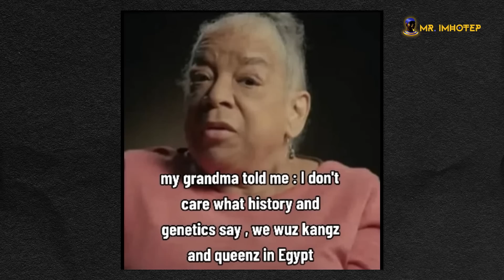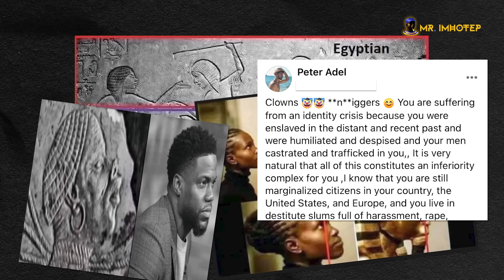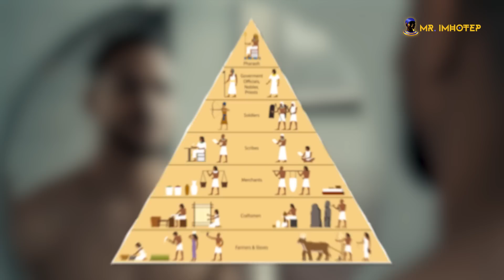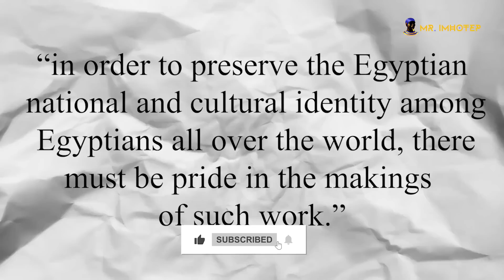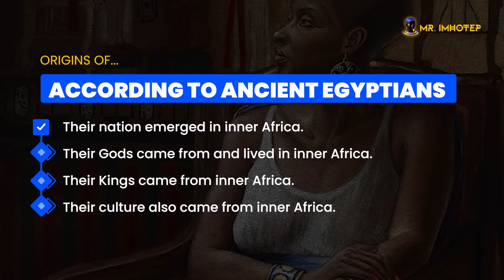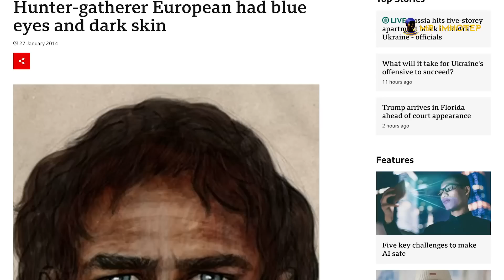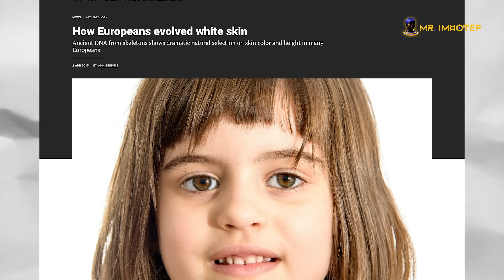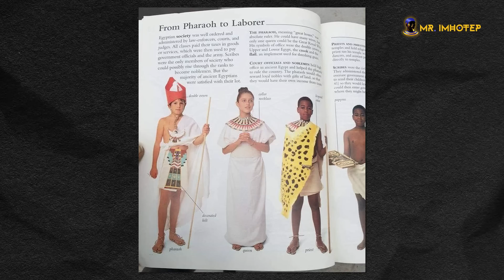The REAL Reason Egyptians Are Fighting Afrocentrists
Are African Americans trying to steal ancient Egyptian culture? Here is my answer. Do you agree with me or do you have another explanation? Let's talk about it. This video is not intended to offend anyone. I am sharing my honest opinion about this event and I respect anyone who is willing to share his opinion respectfully. No racism in the comments please.